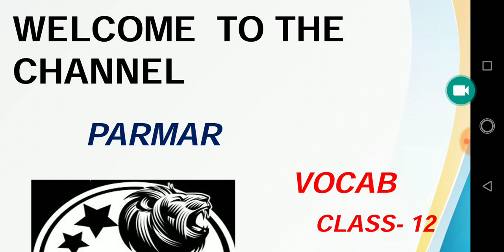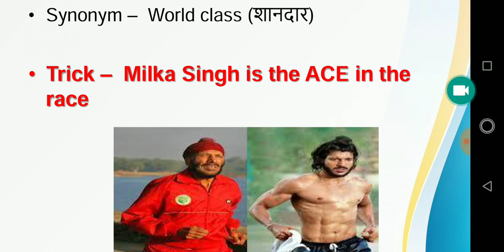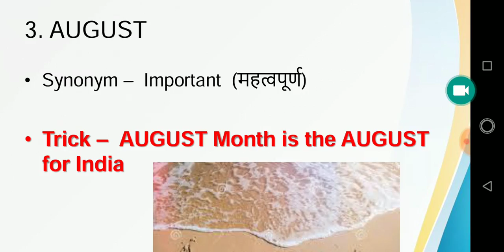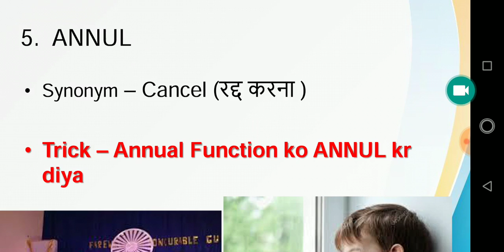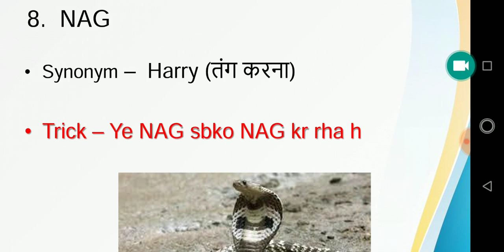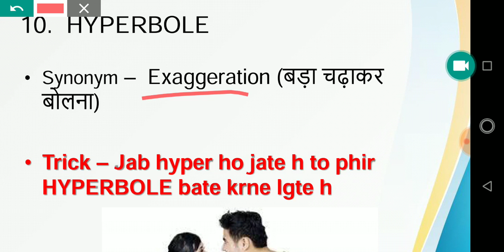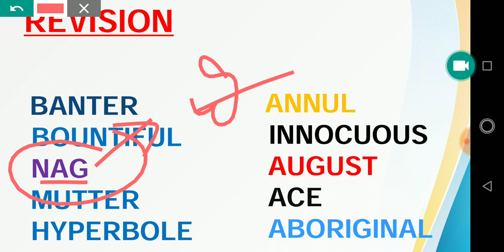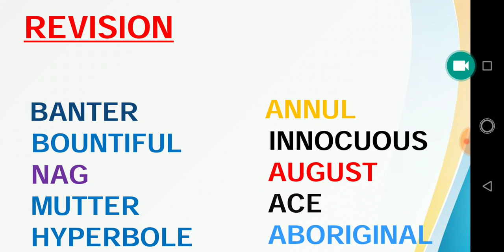Important Vocabs for Airforce Airman and Navy aa,ssr (2021)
Important Vocabs for Airforce and Navy